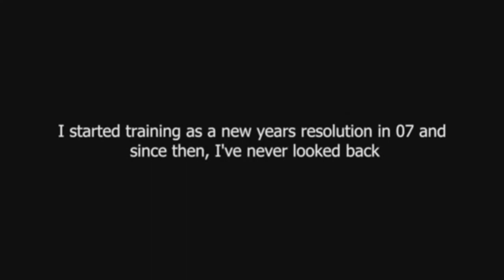ZYZZ SUMMER MOTIVATION - YOU MIRIN BRAH (RARE FOOTAGE)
ZYZZ SUMMER MOTIVATION - YOU MIRIN BRAH (RARE FOOTAGE). Aziz shavershian ( zyzz) summer mix 2016.
must watch this video before you go to the gym. KEEP ON MIRIN' BRAHHHHHHHHHS

the songs:
Mako feat Angel Taylor - Beam (Original Mix)
Steerner & Tjernberg feat Brenton Mattheus - Zyzz